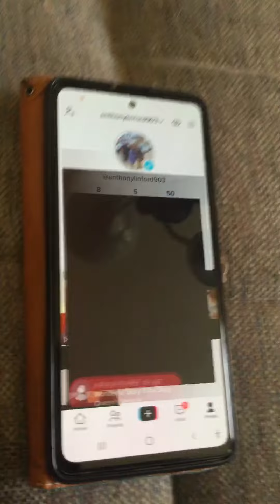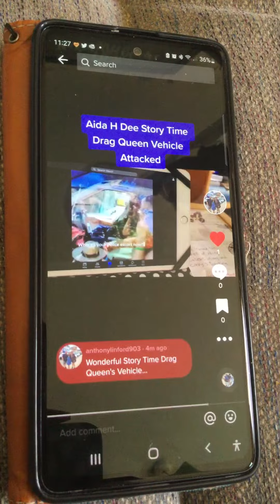Aida H Dee Children’s Story Time vehicle attacked by thugs claiming to be protesters during UK Tour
This disgusting display of violent intimidation is what happens when thugs surround a wonderful person who just wants to read more stories to children, their parents, their careers and local Library staff. You can hear the ‘protesters’ trying to open the car doors and you can hear objects hitting the vehicle. Who knows perhaps these thugs were inspired to do this by the intolerance and prejudiced preached in our media these days.
I have certainly heard at least one person on YOTUBE exclaiming their disgust that LBGTQI folk should be allowed into our Schools to even work with our children.
Ever wondered why we needed PRIDE yearly? Well here’s one reason all by itself click link for previous video in description